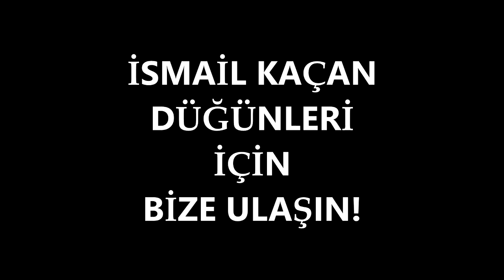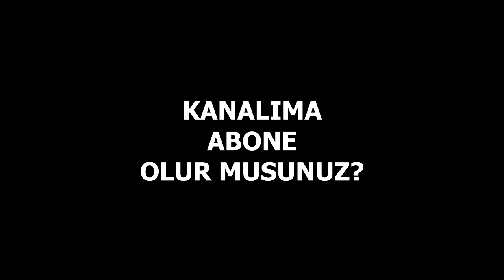2021 EFSANE ÇİFTETELLİ